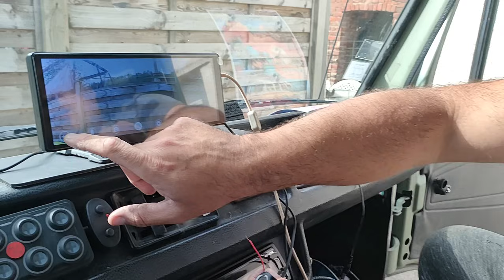Une bonne ou mauvaise décision😱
Lien du carplay

événement le 6/7/8/9 JUIN 2025 a calais vous pouvez vous inscrire pour le bivouac ou professionnels
Vous pouvez aussi nous retrouver sur :

 @Lovicar Tribu
 @Aux Tours d'un Monde
@le gaulois et sa famille nomade